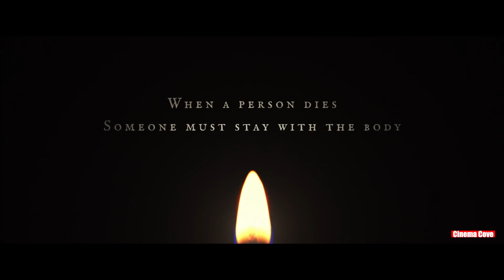Top 10 Horror Movies You Can't Miss | Up to 2023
Top 10 Horror Movies You Can't Miss

Welcome to Cinema Cove, where we bring you the best in movie recommendations! In this video, we present to you our top 10 horror and fear-inducing movies based on IMDb ratings. From spine-chilling suspense to heart-stopping scares, these movies are sure to keep you on the edge of your seat. Be sure to watch them all without skipping to not miss any of the excitement!

After you've watched them, we'd love to hear your thoughts and opinions on each movie in the comments section below.